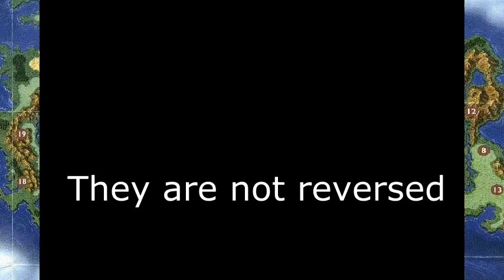Let's Play Final Fantasy VI 07 - Eight Armed Freak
If you want to see more of this or there's something I'm doing that you really like or dislike, please tell me so in the comments! I can't improve without feedback!

Hello and welcome to the next exciting episode of Let's Play Final Fantasy 6! In this episode we con the Returners out of some prime gear with careful word play, we evade an Empire attack and perhaps most important of all go White Water Rafting!

All that plus also a surprise visit from one very perverted Cephalopod.